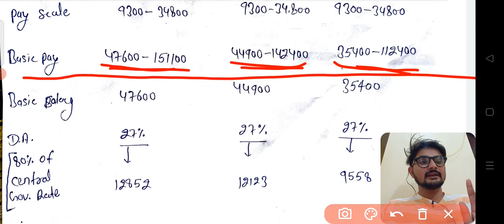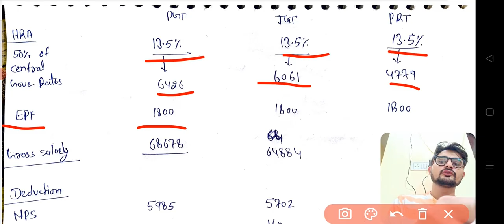ARMY PUBLIC SCHOOL PGT , TGT , PRT Teacher salary slip 2022 with All Allowance